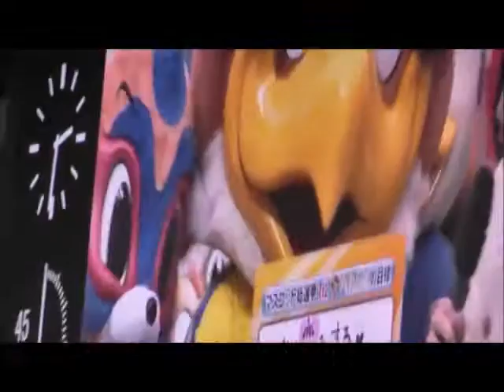ｾﾞﾛｯｸｽｽｰﾊﾟｰｶｯﾌﾟ2016 ② ＠日産ｽﾀｼﾞｱﾑ 2016/2/20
ゼロックススーパーカップ2016　@日産スタジアム
2016/2/20　ハーフタイム　マスコット総選挙発表